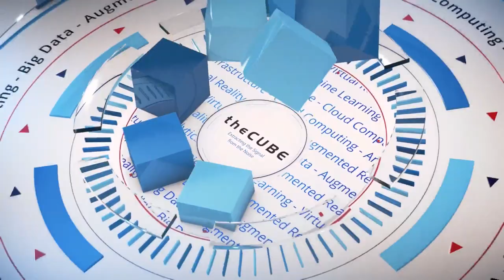Jon Fraser, Online Business Systems | BMC Helix Immersion Days 2019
Jon Fraser, Managing Director, Service Management, Online Business Systems on theCUE with Wikibon's Peter Burris from BMC Helix Immersion Days 2019, Santa Clara, CA